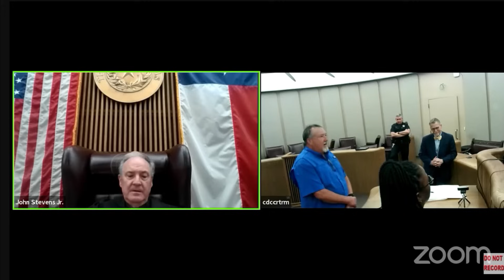JUDGE IS STUNNED AT WHAT HE DID TO HIS FATHER & MAJOR ATTITUDES IN THE COURTROOM!